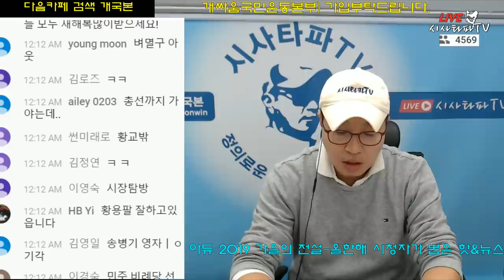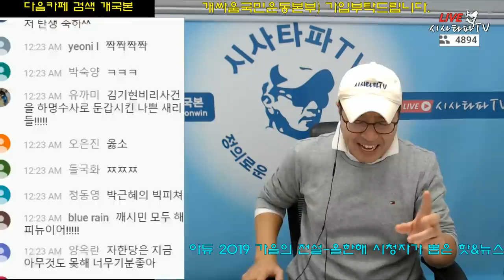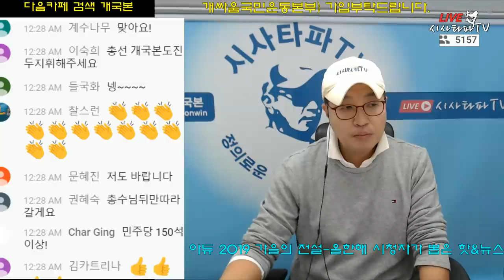자유한국당은 의원총사퇴가 아니라 의원총 불출마 선언을 해야한다.